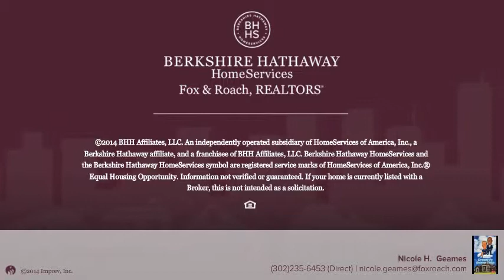147 SAINT JONES AVE DOVER, DE 19901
Nicole H. Geames Berkshire Hathway HomeServices, Fox & Roach - Hockessin-Pike Creek Home Marketing
4 beds 2.1 baths